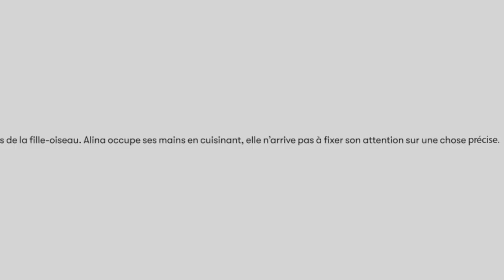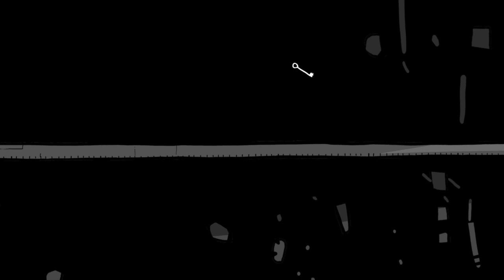Feuilleton Samedi - Christian Robert de Massy et Eric Pessan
Découvrez les premières pages de Samedi racontée par Maryeve et Simon. Un voyage dans l'univers de Samedi où le texte d'Eric Pessan rentre en cohérence avec les dessins Christian Robert de Massy. Une co-création rendue possible par Patayo Editions !